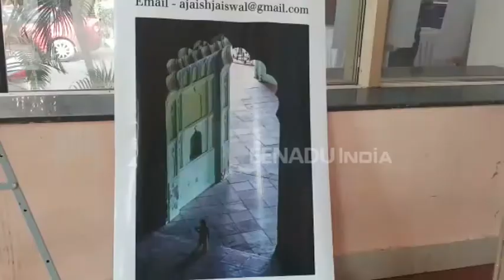लिटरेचर फेस्टिवल : बाय-बाय लखनऊ, अब 2019 में होगी मुलाकात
लखनऊ : 1947 भारत-पाक विभाजन की तस्वीरों के जरिए दहशत में सिमटे लोगों का दर्द हो या ऐतिहासिक धरोहर इन सभी का अनूठा समागम लखनऊ के लिटरेचर फेस्टिवल में देखने को मिलता है. गोमती नगर के इंदिरा गांधी प्रतिष्ठान में साहित्य महोत्सव तीसरे दिन समापन हो चुका है.